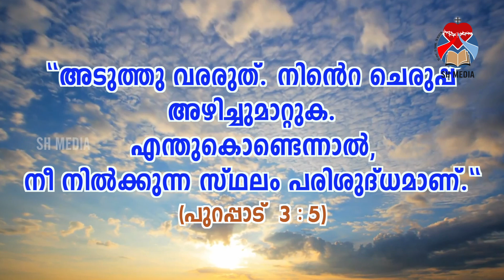Sacred Heart Rosary | 2024 December 1 | SH MEDIA PALA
Sacred Heart Rosary |  2024 NOVEMBER 30 | SH MEDIA PALA